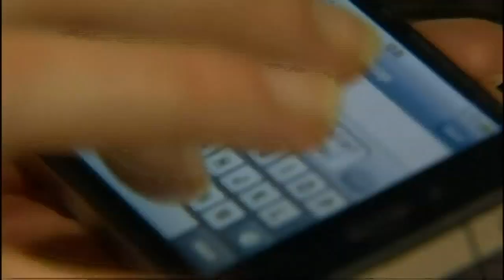Consumer Alert: Beware of contact tracing phishing scams